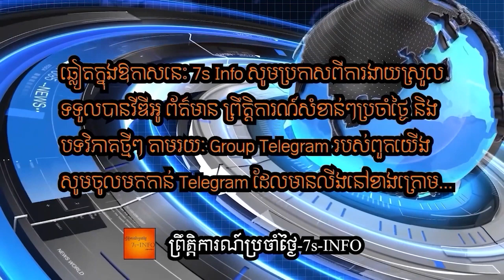បែកធ្លាយឯកសារ! មន្ទីរបញ្ចកោណមិនទាន់ត្រៀមខ្លួនសង្គ្រាមនឹងចិនព្រោះកង្វះសមត្ថភាពដឹកជញ្ជូនសព្វាវុធ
The US Department of Defense fears that American forces in Asia lack sufficient logistic capabilities to refuel and rearm in the event of a regional military confrontation, a document has revealed.

This observation gains significance as the war in Ukraine has exposed the weakness of Russian supply chains and logistical shortcomings. Due to being overstretched, Kremlin decided to give up on Kyiv and focus on the Eastern Ukraine territory as it could be resupplied.

The Pentagon’s assessment, which was included in the long-term program planning document for the US Pacific Deterrence Initiative (PDI), had a sense of urgency. The document was presented to Congress in mid-April. The tensions in the region could be believed to be the reason for the urgency.